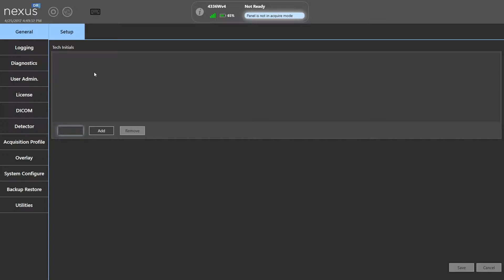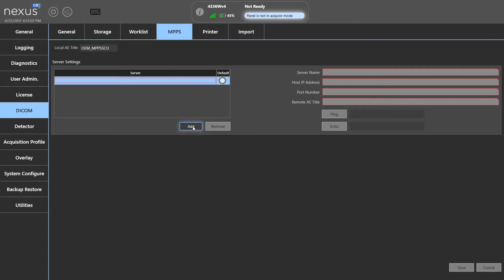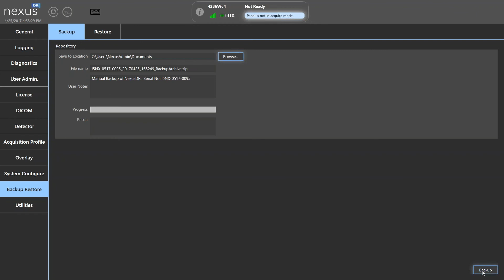Varex Nexus DR: Intro to Settings Menu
Brief look at the Settings menu and some common functions of Nexus software for Varex DR systems.